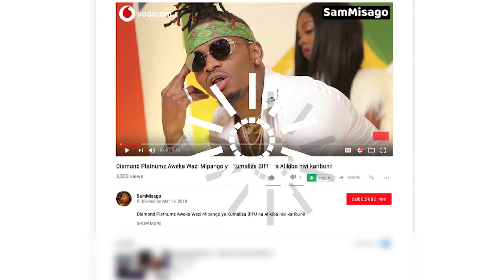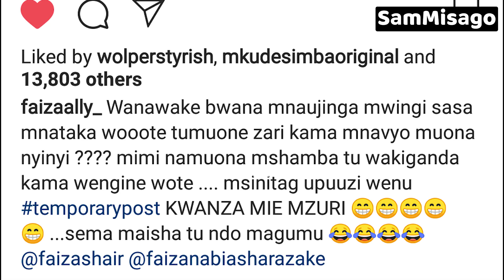POVU La FAIZA Ally Kwa ZARI! "MSHAMBA Tu Wakiganda, Mi Mwenyewe Mzuri!"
Povu La Faiza Ally | "Zari Ni Mshamba Tu Wakiganda" | "Mi Mwenyewe Mzuri"